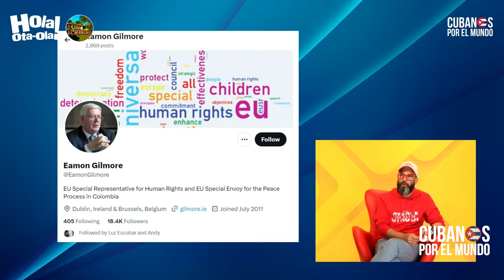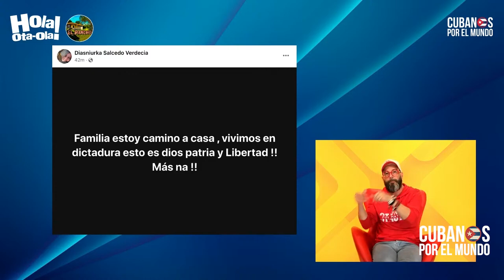Madres cubanas cansadas de no ser escuchadas se plantaron frente a la sede del Minsap en La Habana.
Madres cubanas cansadas de no ser escuchadas se plantaron frente a la sede del Minsap en La Habana. “Esto coincide con la visita del enviado de la Unión Europea a Cuba”. “Esto es perfecto, esto es lo que tiene que ocurrir, todas las madres cubanas de todos los pueblos”, asegura Otaola.